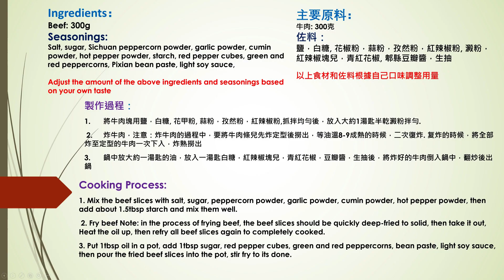麻辣牛肉/馋嘴儿牛肉条儿Spicy Fried Beef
麻辣牛肉
食材
牛肉：300克
佐料：
鹽，白糖, 花椒粉，蒜粉，孜然粉，紅辣椒粉, 澱粉，紅辣椒塊兒，青紅花椒, 郫縣豆瓣醬，生抽，
注意：這些佐料根據自己的口味按視頻中的順序適量加入
製作過程
1. 將牛肉塊用鹽，白糖, 花甲粉, 蒜粉，孜然粉，紅辣椒粉,抓拌均勻後，放入大約1湯匙半乾澱粉拌勻.
 2. 炸牛肉，注意：炸牛肉的過程中，要將牛肉條兒先炸定型後撈出，等油溫8-9成熱的時候，二次復炸. 复炸的時候，將全部炸至定型的牛肉一次下入，炸熟撈出.
4. 鍋中放大約一湯匙的油，放入一湯匙白糖，紅辣椒塊兒，青紅花椒，豆瓣醬，生抽後，將炸好的牛肉倒入鍋中，翻炒後出鍋

Spicy Fried Beef
Ingredients
Beef: 300g
Seasonings:
Note: The amount of these seasonings are added according to the sequence in the video based on your own taste
Production process
1. Mix the beef slices with salt, sugar, peppercorn powder, garlic powder, cumin powder, hot pepper powder, then add about 1.5tbsp starch and mix them well.
 2. Fry beef Note: in the process of frying beef, the beef slices should be quickly deep-fried to solid, then take it out, Heat the oil up, then refry all beef slices again to completely cooked.
3. Put 1tbsp oil in a pot, add 1tbsp sugar, red pepper cubes, green and red peppercorns, bean paste, light soy sauce, then pour the fried beef slices into the pot, stir fry to its done.